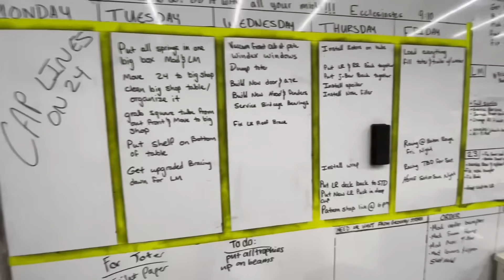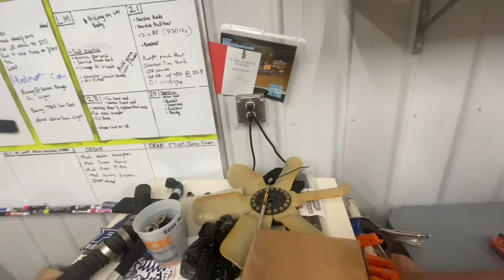Shop Work, Shop Talk, New Sounds, and New Equipment!!!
In this video the toterhome and stacker trailer maintenance continues as the team hustles to get everything ready for the weekend! Someone gets distracted by the new podcast equipment that arrived which causes the team to work longer and harder to make the deadline and load up! Thank y’all for watching and supporting our team!
Make sure to follow Chase Holland Racing on social media for behind-the-scenes content and updates:

God bless!!🙏🏻